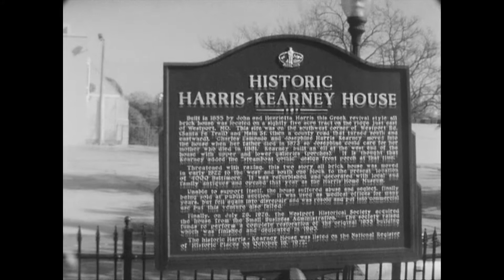Tri X.mp4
Test footage shot using Kodak's Tri-X BW reversal, scanned in 1080p on a Cintel Turbo.  No Sound